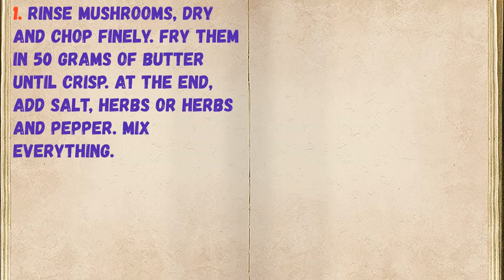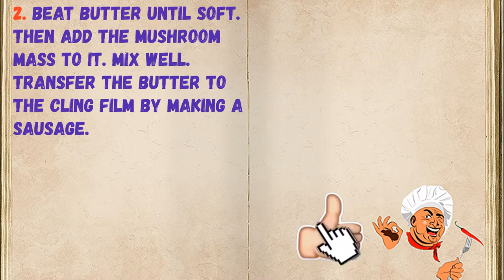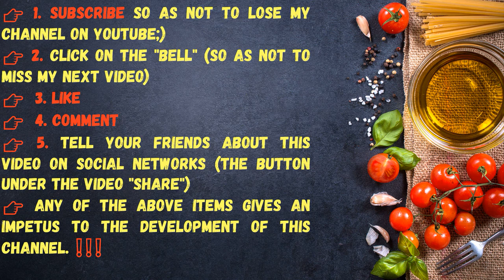Mushroom Oil With Herbs / Book of recipes / Bon Appetit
✅ Mushroom Oil With Greens 👇

Ingredients:
* Greens - 1 teaspoon (or herbs)
* Mushrooms - 200 grams (mushrooms to your taste)

👉 Step by step cooking 👇

1. Rinse mushrooms, dry and chop finely. Fry them in 50 grams of butter until crisp. At the end, add salt, herbs or herbs and pepper. Mix everything.

2. Beat butter until soft. Then add the mushroom mass to it. Mix well. Transfer the butter to the cling film by making a sausage.

3. Put the mushroom oil in the freezer until it solidifies. Serve it into slices. Have a nice tasting!